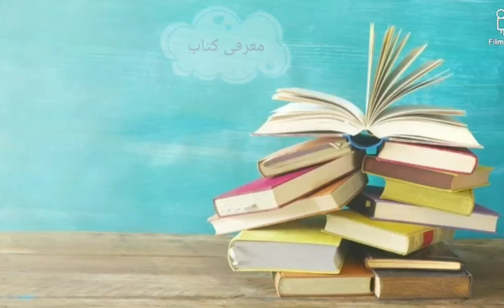معرفی کتاب راهبی که فراری اش را فروخت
اگه راه رسیدن به خواسته ها و اهدافتون رو نمیدونید من رو توی این ویدیو همراهی کنید